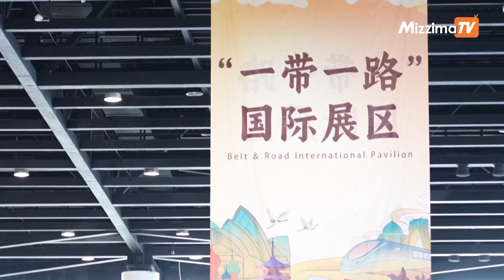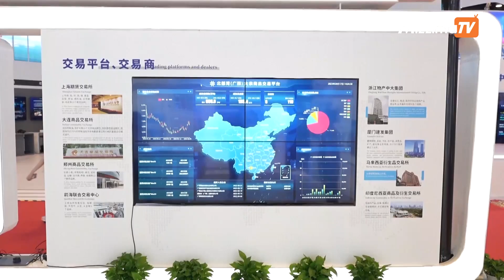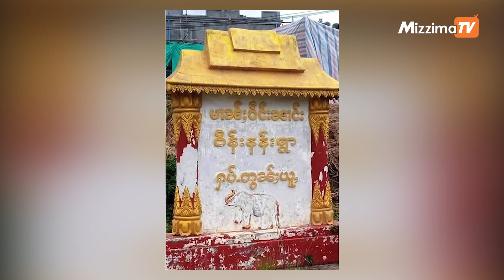မြန်မာနိုင်ငံရှိတိုင်းနှင့်ပြည်နယ်၉ ခုသို့ခရီးမသွားရန်ဗြိတိန်ကသတိပေး|Business Round Up(20.9.2023)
- အာဆီယံရဲ့ ကုန်သွယ်မှုနဲ့ ရင်းနှီးမြှုပ်နှံမှု တိုးတက်စေရေး တရုတ်က အဓိကအရေးပါတဲ့နိုင်ငံဖြစ်တယ်လို့ စစ်ကောင်စီဝန်ကြီးဆို

- မူဆယ်မှာ တိုက်ပွဲတွေကြောင့် တိမ်းရှောင်နေရတဲ့ ဒေသခံများ စားနပ်ရိက္ခာအခက်အခဲရှိနေ

- မြန်မာနိုင်ငံရှိ တိုင်းနှင့်ပြည်နယ် ၉ ခုသို့ လုံး၀ ခရီး မသွား ရန် ဗြိတိန်က ထပ်မံသတိပေး

- မြန်မာနိုင်ငံမြောက်ပိုင်း အွန်လိုင်းလိမ်လည်မှုတရားခံ ၁၅ဝဝ နီးပါး တရုတ်-မြန်မာ ပူးပေါင်းဖမ်းဆီး